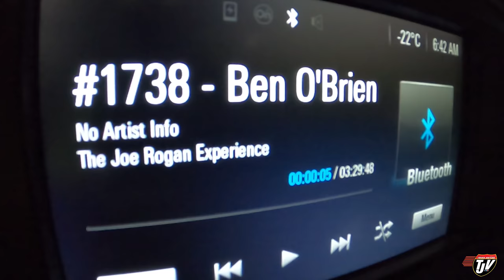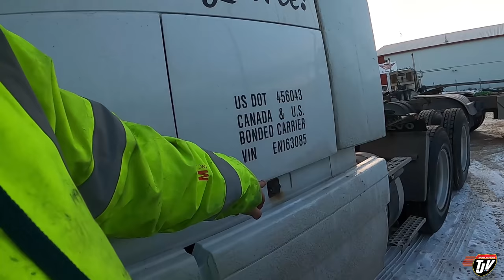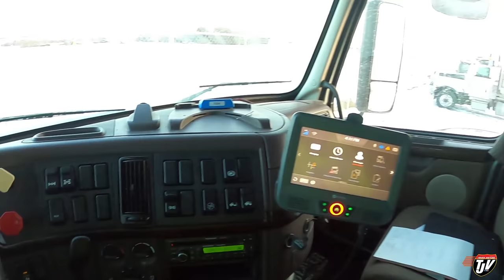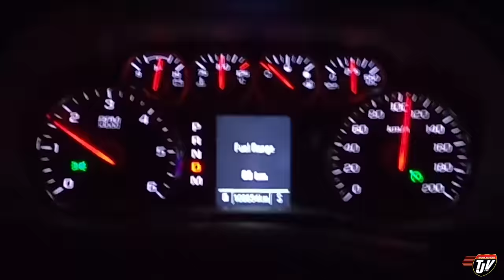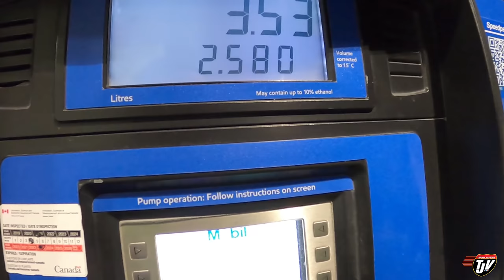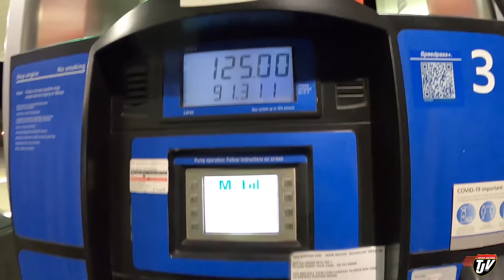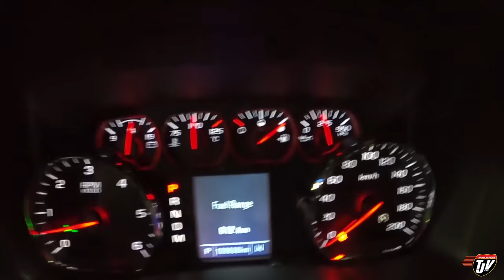COLD MORNINGS | My Trucking Life | Vlog #2416